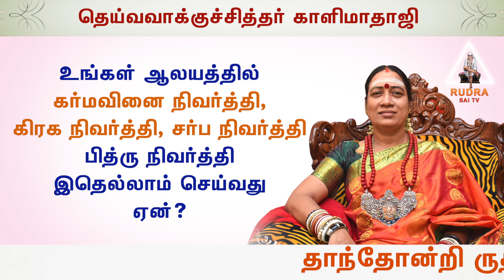Sai Baba 9 weeks Secret life changing miracle | சாய்பாபா 9 வார வாழ்க்கை மாறும் அதிசயம் | Spiritual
சாய்சொன்ன 9வார வாழ்க்கை மாறும் அதிசயம்||வழிபாட்டு ரகசியங்கள்||valipattu secrets

நம் மதம் சாய் மதம்
சாய் தாயின் மடியில் குழந்தைகளாய் நாம் ஒன்று கூடுவோம்.
Chennai-603209.
 "Kalimathaji Amma Arulvakku"
Thursday and Sunday only
 For Appointment
Call ON Wednesday 4pm to 6pm Saturday 4pm to 6pm.
Thaan Thondri Rudra Sri Shiradi Sai Baba Ayur Devi Rishigal Peetam
Chennai-603209.
 Temple Timing
Morning: 7Am to 12.30pm
 Lunch Time: 1pm to 4pm temple closed
 Evening: 4.05pm to 8.30pm (Monday, Tuesday, Wednesday, Friday, Saturday)
Government holidays, Thursday & Sunday Timing: 7Am To 9Pm (Temple Full Day Open)
தாந்தோன்றி ருத்ர ஸ்ரீ சீரடி சாய்பாபா ஆயுர்தேவி ரிஷிகல் பீடம்
பவானி நகர், சாமியார் இரயில்வே கேட்,
 மறைமலை நகர், pincode-603209.
கோவில் நேரம்: காலை 7.00 மணி முதல் மதியம் 1.00 மணி வரை
 மாலை 4.00 மணி முதல் இரவு 9.00 மணி வரை 1.00 முதல் 4.00 வரை நடை சாத்தப்பட்டிருக்கும்.
இது திங்கள், செவ்வாய், புதன், வெள்ளி, சனி கிழமைகளில் மட்டுமே கடைபிடிக்கப்படுகிறது. வியாழன், ஞாயிறு, விசேஷ நாட்கள் மற்றும் அரசு விடுமுறை நாட்களில் கோவில் முழுநேரம் திறக்கப்பட்டிருக்கும்...